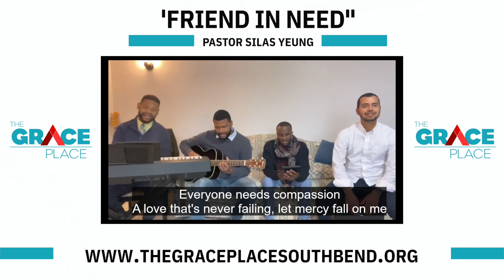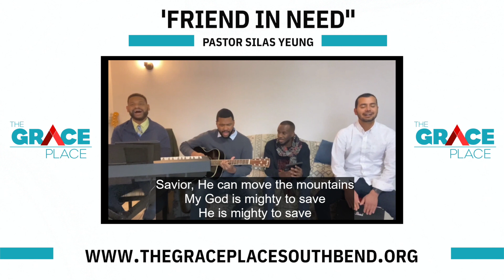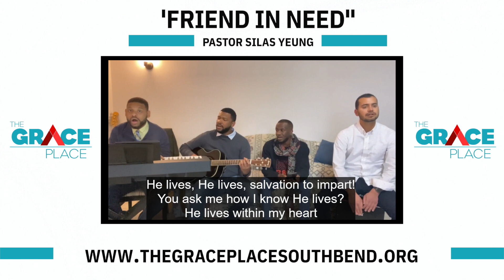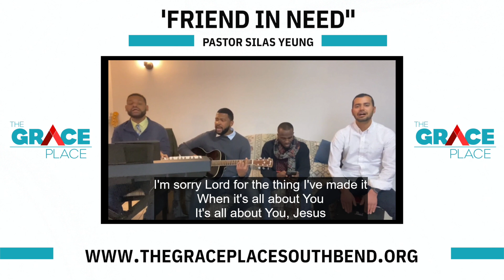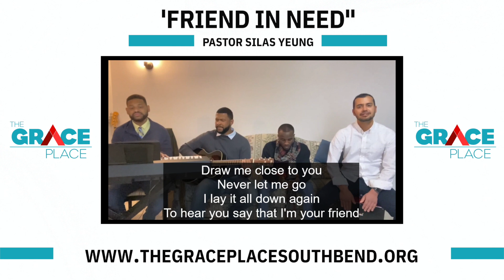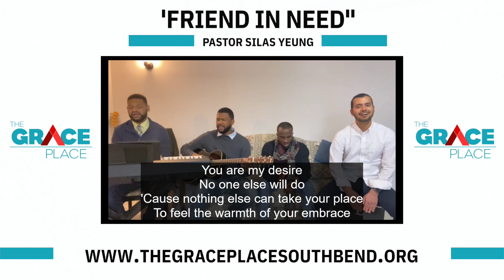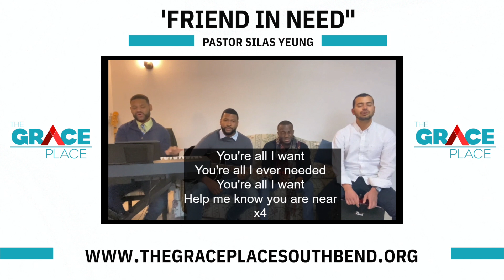"Friend in Need" Pr. Silas Yeung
Parables of Jesus Part 32: "Friend in Need"
Pr. Silas Yeung
The Grace Place Teleworship Experience